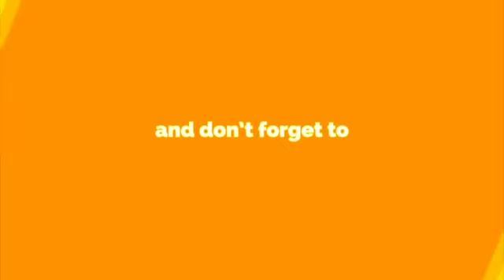आँगनबारी की दर्द भरी गीत भोजपुर बिहार